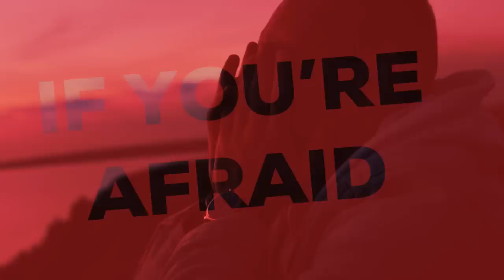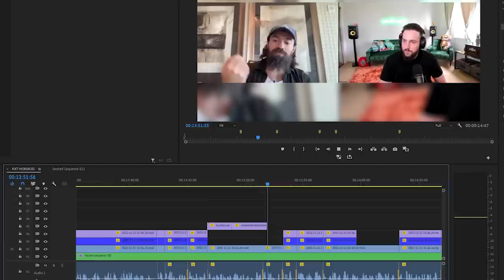$100 MILLION MAN EXPLAINS WHY HE'S EXCITED FOR THE RECESSION (BEST TIME TO GET RICH)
Recessions are scary but also a great time to build wealth. This conversation with Alex Hormozi is a refreshing and motivating dive into how to take the bull by the horns and push your life forward regardless of market conditions.

I personally learn tons from his content and I feel lucky to have gotten a chance to sit down with him for this episode.

This video details strategies on personal motivation, the meaning of success, what truly matters in business, how to invest your money and time and more!

I think it's a great counterpoint to the dialogue in the crypto space and will look to have more guests like Alex on the channel when possible.

ET

00:00 - Intro
00:48 - What is success?
01:39 - What motivates you?
03:42 - What is happiness?
06:34 - Impostor syndrome
08:51 - What is the right way to start?
10:10 - How to make it in the current market conditions?
13:45 - Create opportunities
16:05 - Checklist for success
19:29 - Idealism vs Realism
22:15 - Everything is business
27:04 - Caught by the tide
29:50 - How much money you really make
33:02 - What are your biggest unlocks?
36:16 - What do you do for fun?
38:58 - "It must be hard so that it may be easy"
40:21 - Embrace the change
43:05 - The only way to lose is to stop
44:52 - Outro